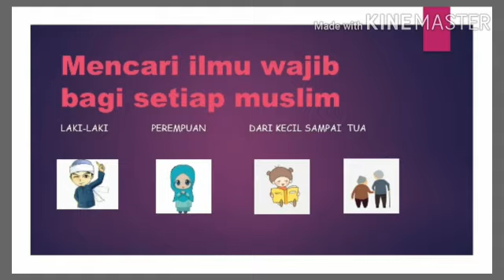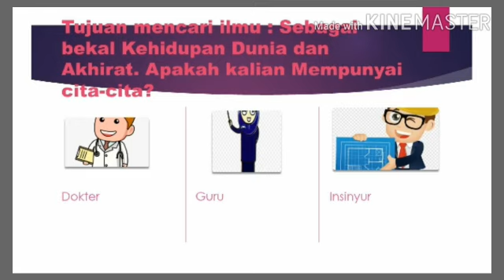Pembelajaran PAI "Mengeni Hadits Mencari Ilmu"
pembelaajran PAI kelas 2 mengenai hadits mencari ilmu